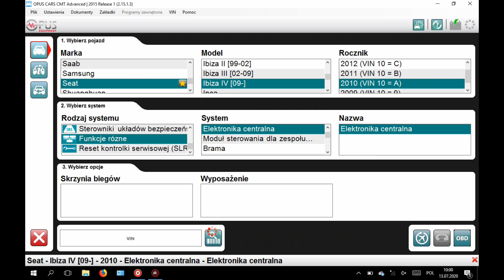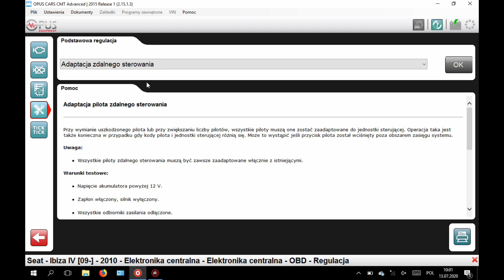Seat - remote control adaptation - adaptacja zdalnego sterowania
Seat -Vw

Programowanie pilota programem Opus Cars

Remote control adaptation